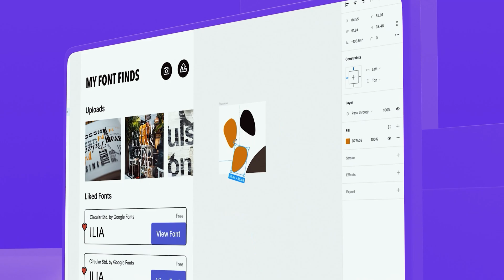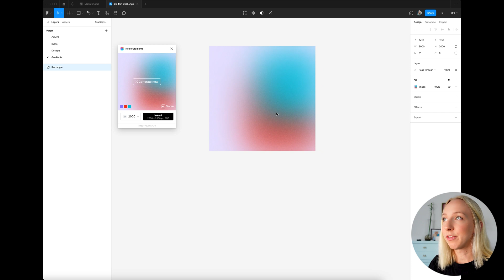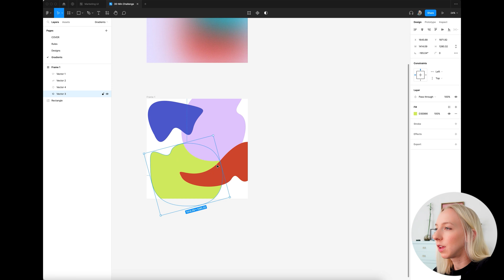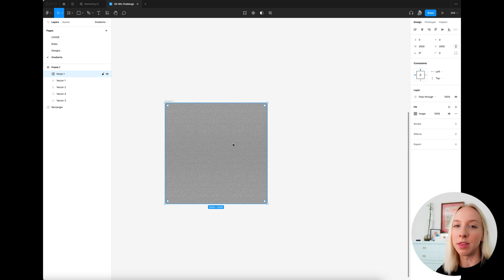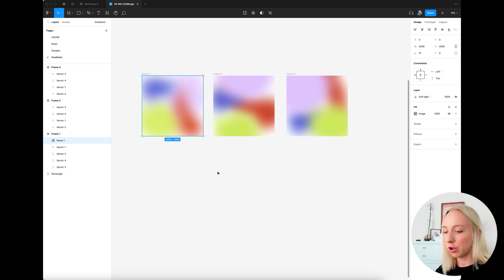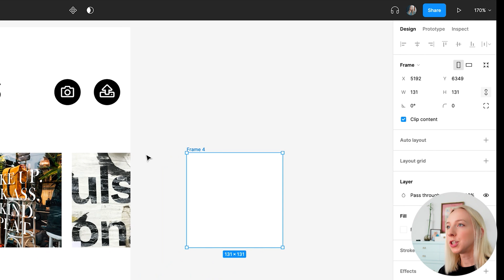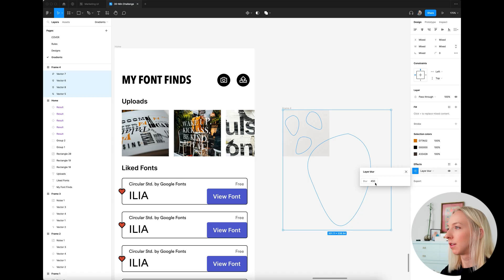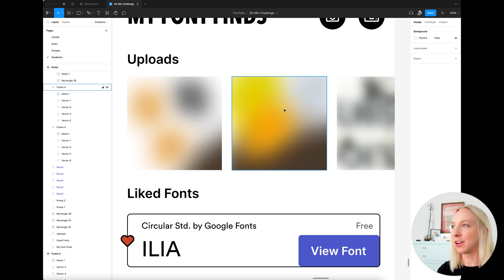Trendy Gradient Figma Tutorial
Master Figma for web design with our new, in-depth Figma course

If you’ve been seeing these cool mesh gradients and wondered how to create one yourself, then watch this video because I’m going to show you exactly how to do this right in Figma and even how to animate them once you’re done.

📽️ CHAPTERS

00:00 - Intro
00:22 - Quickest way (Noisy Gradients Plugin)
01:31 - Manually
01:50 - Create shapes & Colors
03:01 - Blur
03:53 - Noise
04:41 - Animate (optional)